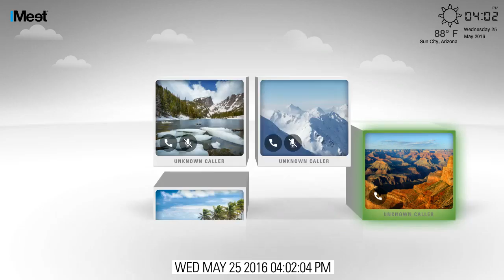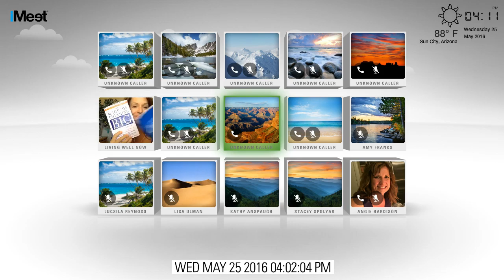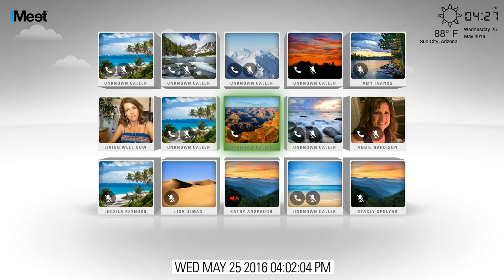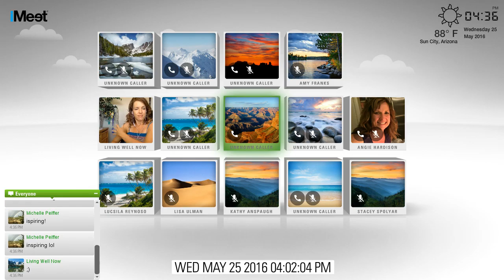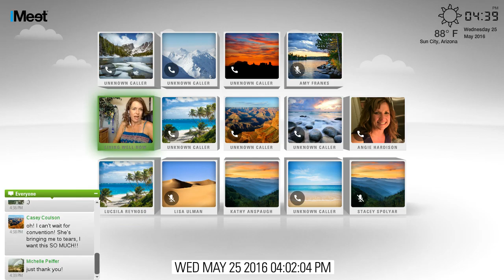Wednesday Wisdom- Partners for Life. . . and Business: How to work it out as a couple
Diamond leaders Andrea and Andy Lahman will share tips for how to work together as Young Living partners. . . and marriage partners as well.